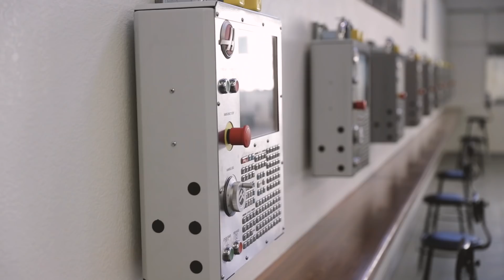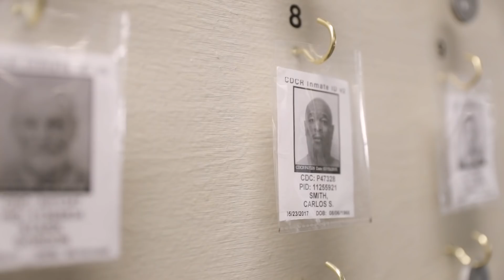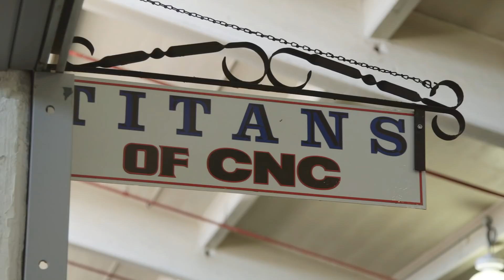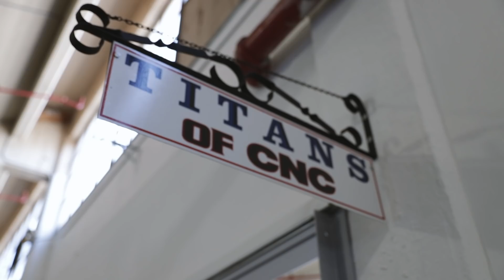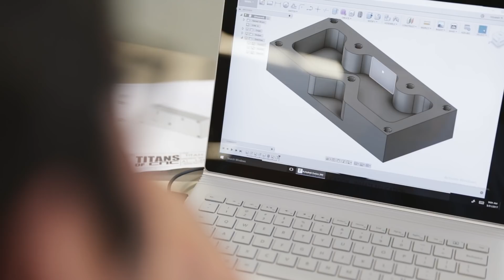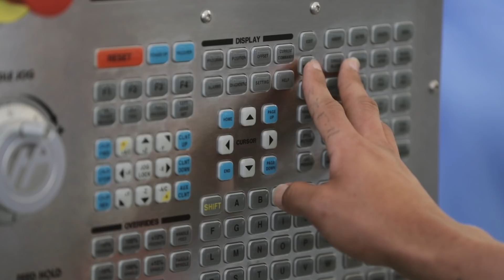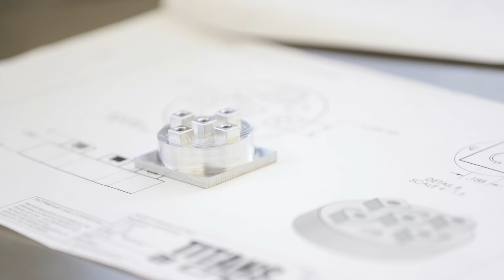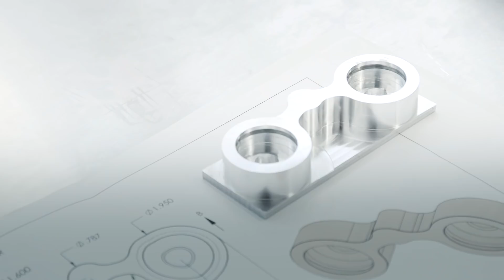CNC MACHINING IN SAN QUENTIN PRISON | EPISODE 10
Part 10 and the final episode in our weekly YouTube Series. A celebration is held as the San Quentin Machine Shop officially opens and a revolution in CNC Education begins.